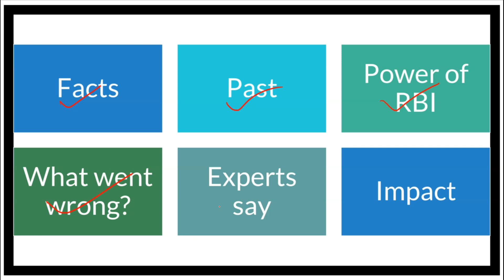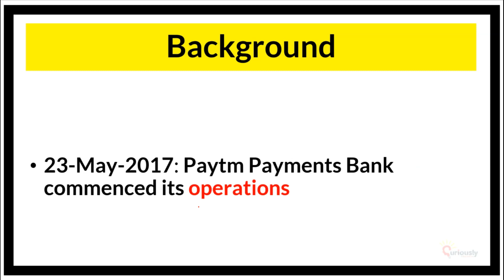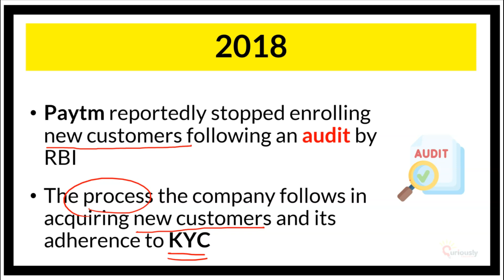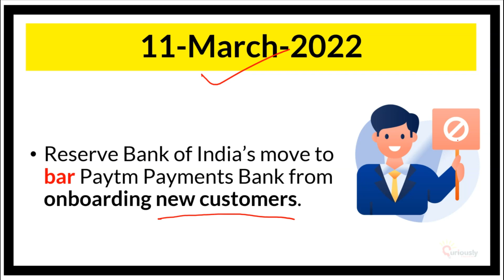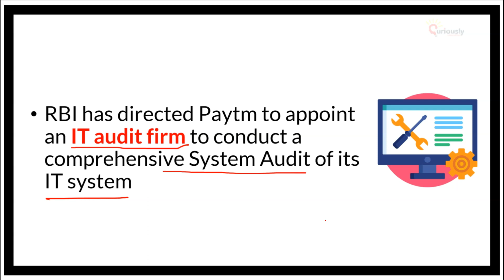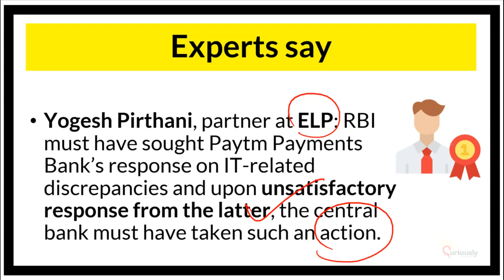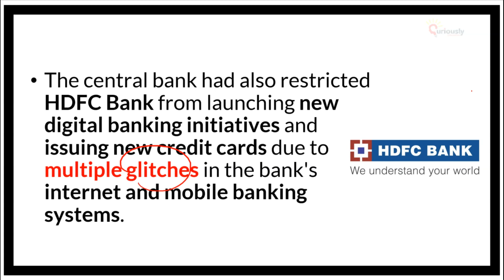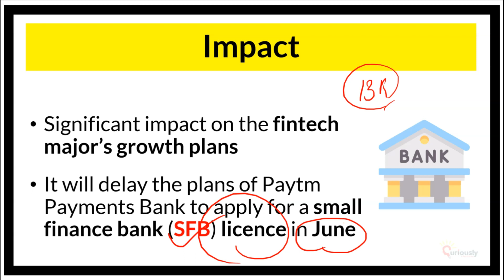RBI bans Paytm Payments Bank from adding new customers - What went wrong with Paytm? Section 35A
RBI bans PaytmPaymentsBank from adding new customers - What went wrong with Paytm?